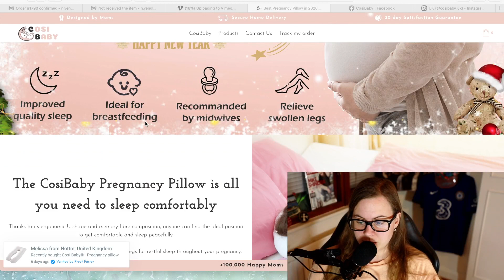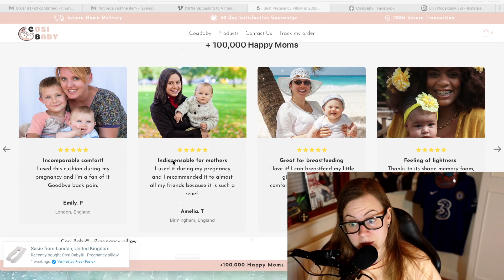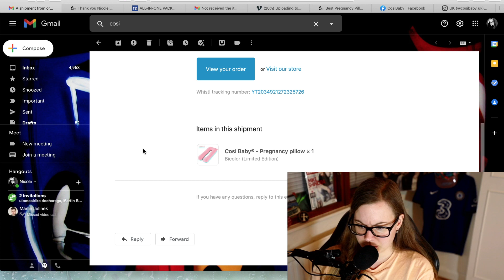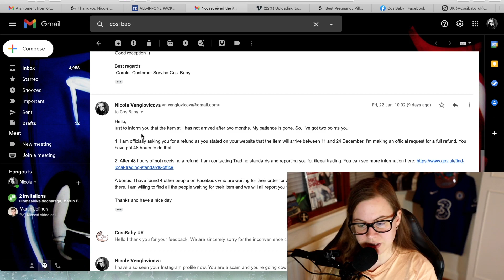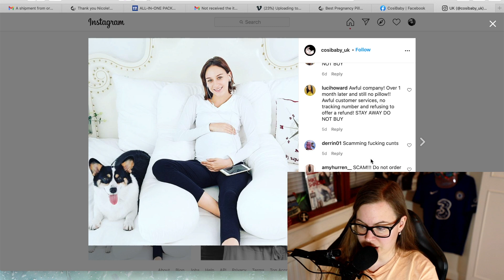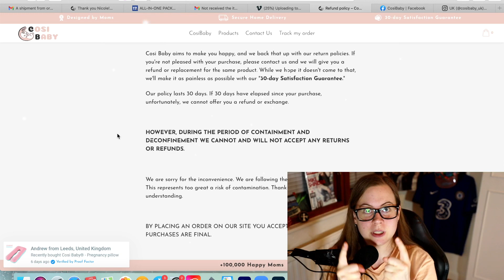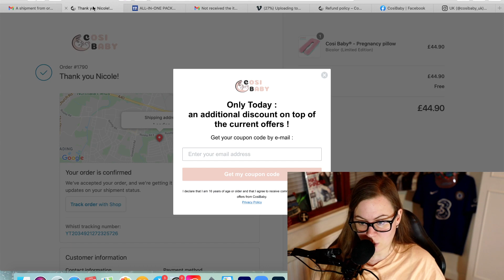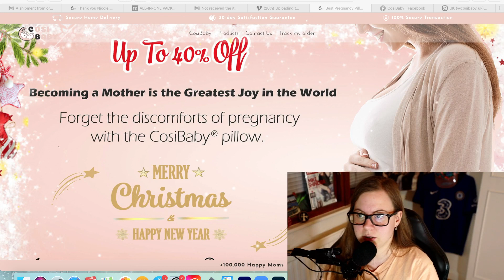The Biggest SCAM on Pregnant women!! CosiBaby UK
Don't buy from this website ever! The product will never arrive. If you have experienced this scam, report CosiBaby to the government

And if you're aspiring videographer/producer/film-maker, then check out my book on Amazon Kindle